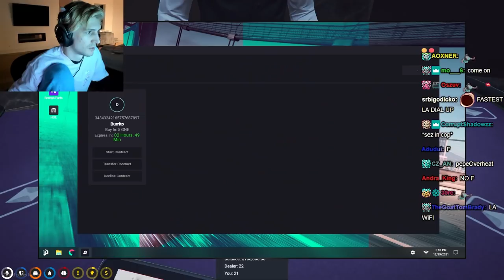xQc Jean Paul GTA No Pixel RP | #6 (Part 1/3)